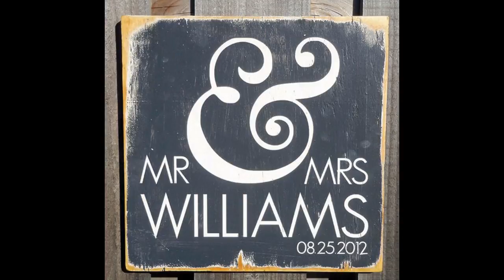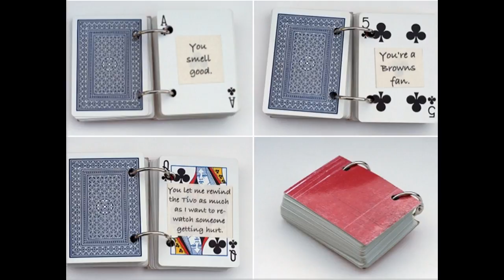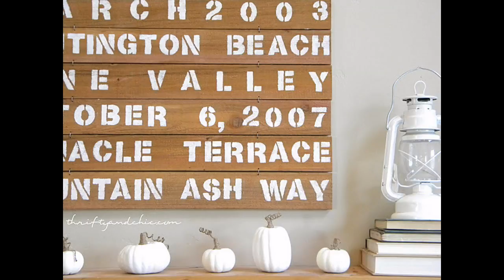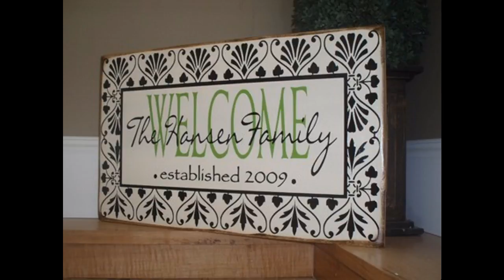Best diy wedding gift ideas